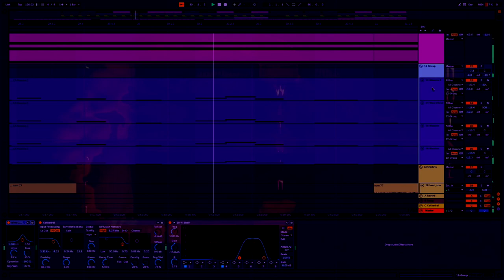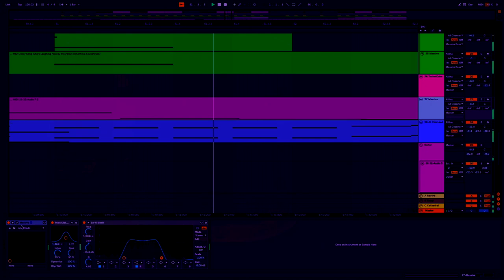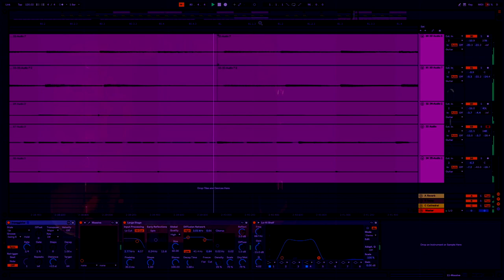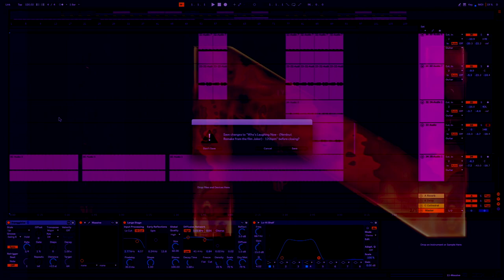Re-Make - Who's Laughing Now - Originally by Nerdout from the film Joker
Re-Created this NerdOut song as a music production exercise.